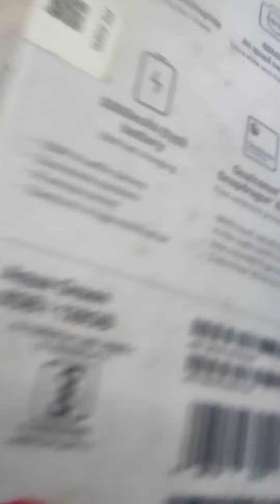my redmi note 10 unboxing